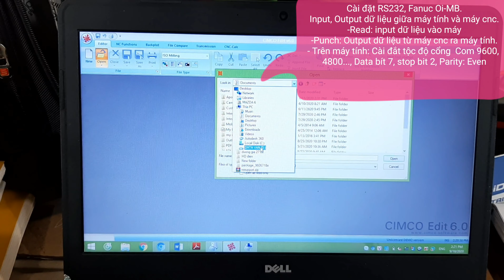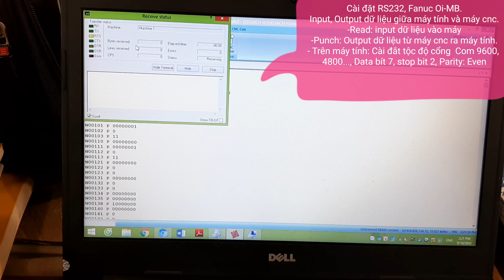CÀI ĐẶT RS232, Fanuc Oi-MB.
Cài đặt RS232 lấy dữ liệu từ máy cnc và nhập dữ liệu vào máy.